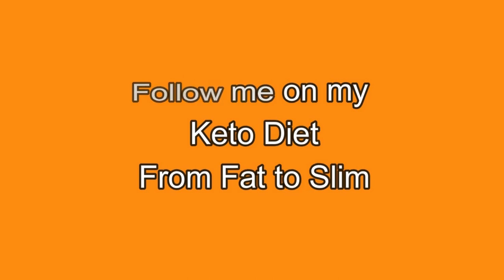The TRUTH About the Keto Diet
Discover the truth about the keto diet in this comprehensive guide! Whether you're a complete beginner or looking to refine your low carb approach, this video will provide you with essential insights on how to start the keto diet effectively. Learn what the ketogenic diet really is, the science behind ketosis, and how it can help with losing weight.

We'll share keto beginner tips and tricks, including meal prep ideas and delicious keto recipes that make sticking to a low carb lifestyle easier than ever. From cheap keto meals to vegetarian options, we cover everything you need to know to kickstart your journey. Explore how to eat keto on a budget and enjoy lazy keto recipes that fit your busy lifestyle.

Whether you're interested in meal planning for the week or just need some quick keto snacks, this video has you covered. Join us as we debunk myths surrounding the keto diet and provide a solid foundation for your ketogenic journey. Start your keto cooking adventure today and transform your health with the power of the keto diet! Don't miss out on this essential guide for beginners looking to thrive on a low carb diet.
Chaing your life with our channel |Keto Diet For Beginners How To Start The Keto Diet Video
keto diet for beginners,  how to start a keto diet from scratch

This video is about keto diet for beginners information.
-How to start the keto diet it is easy to start Keto follow me to see how I lost over 20 kilos.
-start keto today for a slimmer you.
-losing weight on the keto diet is not hard it is the easiest diet I have been on.

 Something I noticed when I was searching for details on the keto diet for beginners is that there are not many dieters who have been on the Keto properly some are doctors and Nutritionists who have never had a weight problem and have always been skinny.
The Keto diet for beginners nevertheless is a subject that I know something about. Why, because I did it for a while to lose 23 kilos so yes I can talk about it. This video therefore should be relevant and of interest to you.
Follow our video clips about the keto diet for beginners as well as various other videos on Retired and Living the Dream
Have I responded to all of your concerns about the keto diet for beginners?
 Individuals who looked for how to start the keto diet likewise looked for start keto.